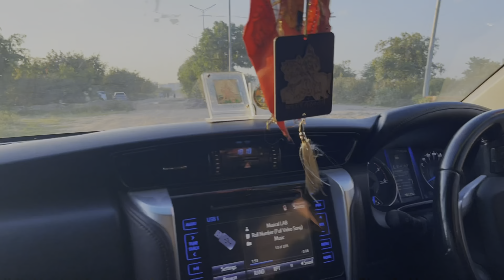Gaav me iss tahree karte h celebrate Janmashtami | Prince chandila vlogs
So guys dikhaoo apna pyar

Jarur krlenaa